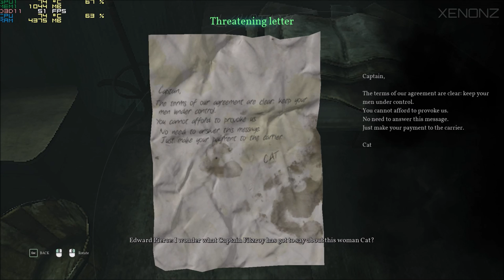Call of Cthulhu | Gameplay ON GTX950M 4GB DDR3 | i7 6500U [HD 60FPS]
Hello bros! Gameplay of Call of Cthulhu on my Toshiba P50-C-17M with GTX950M & i7 6500U :)

GAME SETTINGS TESTED: All Settings
Resolutions tested: 1920x1080 & 1280x720
➤ 1080p at 00:16
◆ EPIC PRESET at 00:17 ◆
- 00:34 full render scale (min. 23FPS, max. 31FPS, avg. 25-27FPS)
- 01:36 half render scale (min. 25FPS, max. 52FPS, avg. 27-35FPS)
- 03:22 min. render scale (min. 51FPS, max. 76FPS, avg. 55-62FPS)
◆ HIGH PRESET at 05:31 ◆
- 05:21 full render scale (min. 20FPS, max. 36FPS, avg. 28-35FPS)
- 12:23 half render scale (min. 22FPS, max. 56FPS, avg. 26-40FPS)
- 14:34 min. render scale (min. 26FPS, max. 43FPS, avg. 28-35FPS)
◆ MEDIUM PRESET at 16:22 ◆
- 16:22 full render scale (min. 26FPS, max. 35FPS, avg. 27-31FPS)
- 21:32 half render scale (min. 27FPS, max. 50FPS, avg. 33-45FPS)
- 24:26 min. render scale (min. 24FPS, max. 55FPS, avg. 33-45FPS)
◆ LOW PRESET at 26:00 ◆
- 26:00 full render scale (min. 23FPS, max. 50FPS, avg. 26-35FPS)
- 32:45 half render scale (min. 29FPS, max. 47FPS, avg. 31-40FPS)
- 26:37 min. render scale (min. 30FPS, max. 55FPS, avg. 34-45FPS)

➤ 720p at 39:29
◆ EPIC PRESET at 39:30 ◆
- 39:30 full render scale (min. 32FPS, max. 43FPS, avg. 35-40FPS)
- 42:45 half render scale (min. 33FPS, max. 66FPS, avg. 40-55FPS)
- 44:28 min. render scale (min. 30FPS, max. 45FPS, avg. 31-40FPS)

●  Nvidia driver used: 416.34

*Note: Good performance but a bit unstable at some parts of the map. Is not always constant but is playable.

★ This video was recorded with real-time FPS & temperatures! ★

● My PC (Laptop):
- Model: TOSHIBA P50-C-17M
- CPU: Intel® Core™ i7-6500U @ 2.5GHz, Turbo Boost to 3.1GHz
- GPU 1: Intel® HD Graphics 520
- GPU 2: NVIDIA GeForce GTX950M 4GB DDR3
- RAM: 8GB DDR3L 1600MHz
- SSHD: 1TB SATA III
- Audio: Stereo Harman Kardon® DTS® Sound™
- OS: Windows 10 Home 64-bit (Anniversary Edition)

Programs used:
● Recording: NVIDIA™ ShadowPlay
● FPS and Temps monitor: MSI Afterburner
● Editing: Windows Movie Maker

You read the entire description?! Congratulations you've earned a cookie!